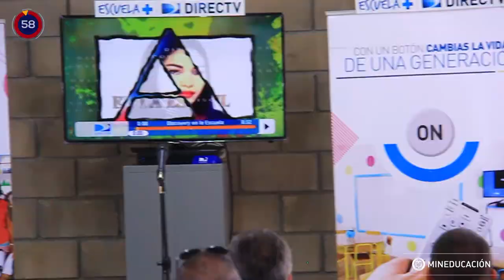ResuMENsemanal Nov 20 - 25